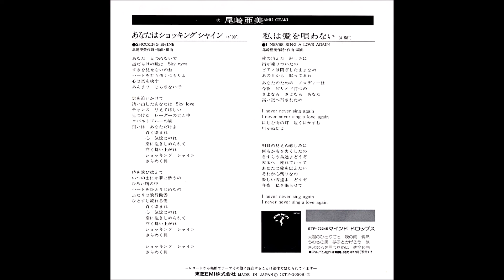尾崎亜美「私は愛を唄わない」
Ami Ozaki/I Never Sing A love Again
作詞・作曲・編曲：尾崎亜美

1978年作品
泣きそうな声の切なさが、心にしみる曲です。

A-Side「あなたはショッキング・シャイン」